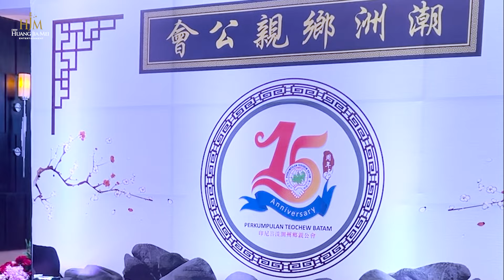HJM - Gu xiang shi chao shan【故乡是潮汕】Desy Huang 黄家美